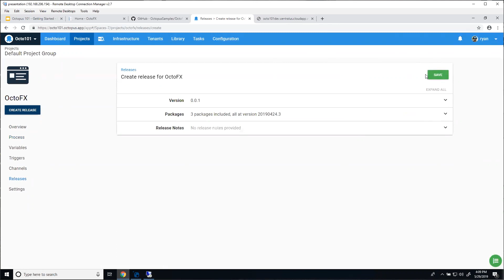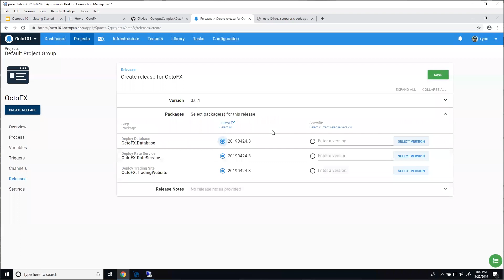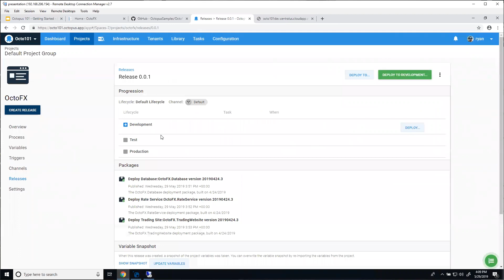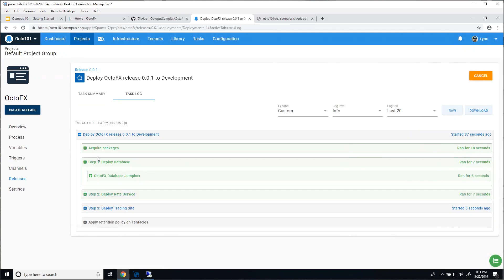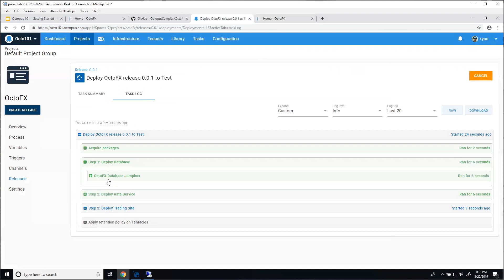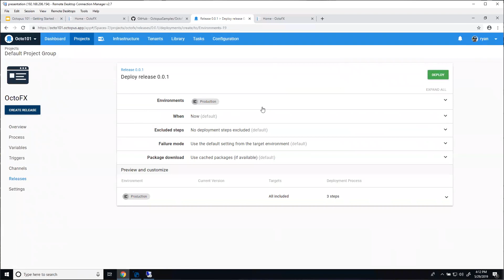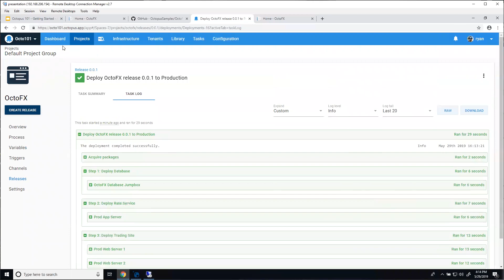Deploy your release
SKIP TO
• Creating a release 0:06
• Deploying a release 1:16